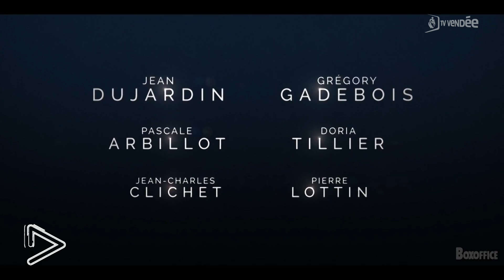Laissez-vous guider Cinéma du 23 juin 2021